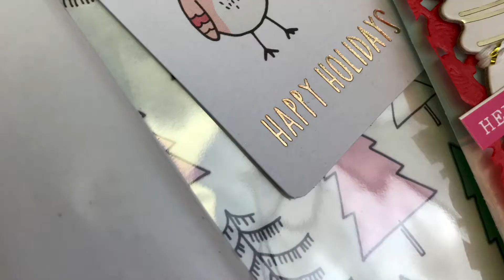Snow and Cocoa Happy Mail Series Part 2 - Reuse packaging for shaker pocket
This is part 2 of a series of videos putting together a Snow and Cocoa Happy Mail. Here I reuse a clam shell package and turn it into a shaker pocket to feature on the front of a gift.

Give the gift of delight with Snow and Cocoa by Crate Paper! Frosty blue, cotton candy pink and sunny yellow come together to warm any winter day. In this bundle you will enjoy a delightful mix of products that make gift giving a breeze. Package up a pretty little gift in one of the treat bags, top it with a tag and slip on a paperclip to hold it all together, instant fun! The fun continues when you make up a winter wonderland in a mason jar which can be an adorable feature for any card topper. These products would also be perfect for decorating a December Daily, junque journal, traveller's notebook or scrapbook page!

Included in this Snow and Cocoa Gift Bundle:

Snow and Cocoa Mason Jar Pockets with foil accents (6 jar pockets and embellishment pack as shown)

Snow and Cocoa Rubber Paper Clips (5 Clips)

Snow and Cocoa Embossed Cardstock Phrase Stickers (86 stickers)

Snow and Cocoa Pom Poms (75 pom poms, 5 different colours)

Snow and Cocoa Decor Tags (12 Tags)

Snow and Cocoa Favour bags (8 bags, 4 designs, 2 of each)

Buy the Snow and Cocoa Gift Bundle here:

(November 5th Release Sold Out but a different Snow and Cocoa Bundle is coming November 12)